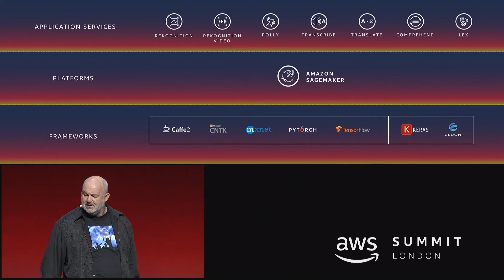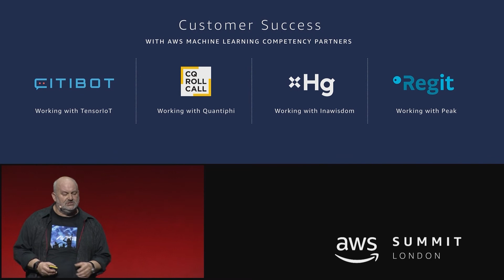AWS Summit London 2018: AWS Partners to Help with Your Machine Learning Needs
AWS Machine Learning Competency Partners provide solutions that help organizations solve their data challenges, enable machine learning and data science workflows or offer SaaS based capabilities that enhance end applications with machine intelligence.
AWS Machine Learning Competency Partners demonstrate that their organization has deep expertise in Machine Learning experience on the AWS platform and can deliver their organization’s solutions seamlessly in the AWS Cloud environment.